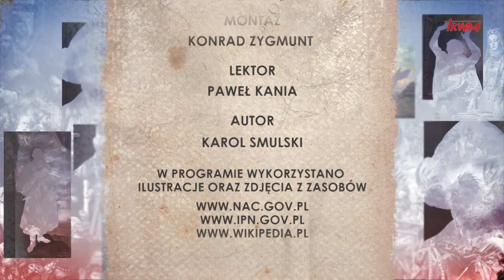Poczet wielkich Polaków: O. Augustyn Kordecki